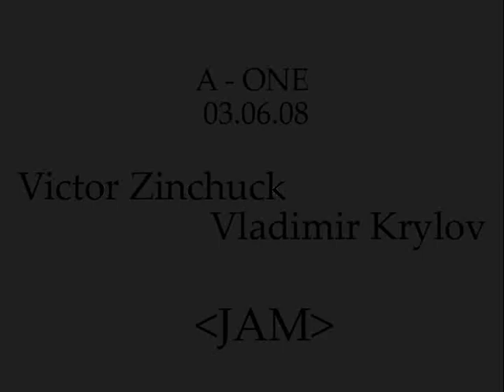Виктор Зинчук Владимир Крылов A-ONE JAM видео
Victor Zinchuk and Vladimir Krylov joky jam session. 03.06.08 A - one Artist Day with Victor Zinchuk.